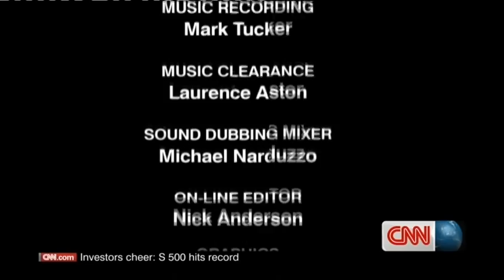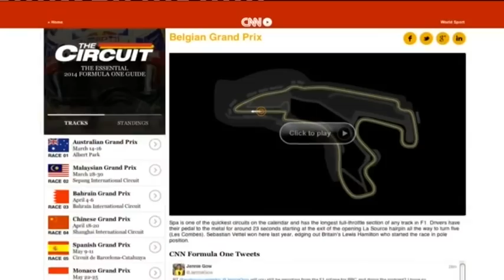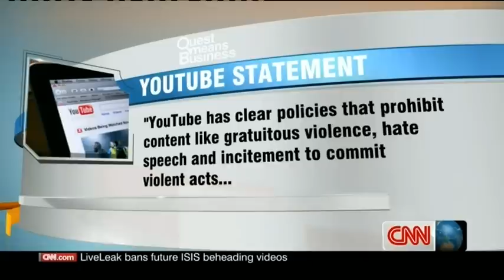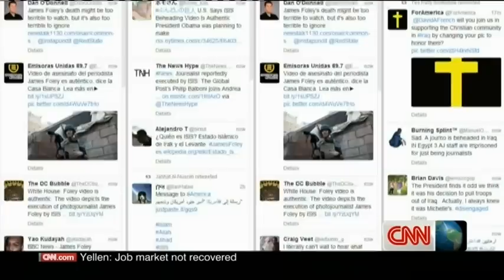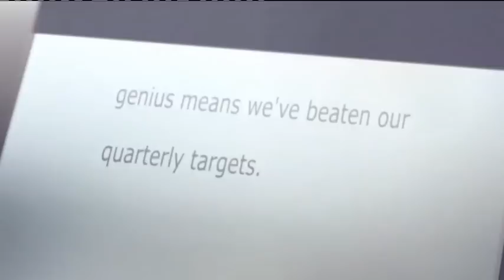230814 - CNN International. World News.